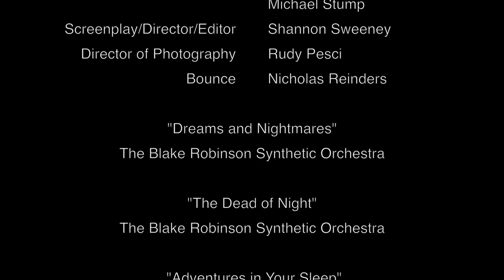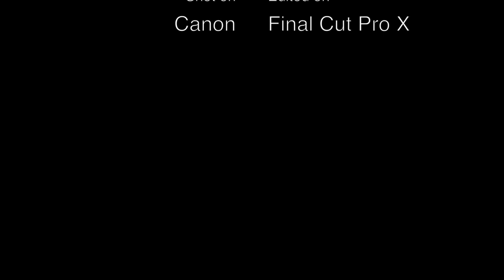The Girl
The recently heartbroken Nick helps a new and unusual friend overcome her loneliness.